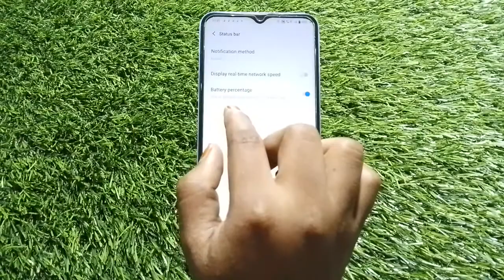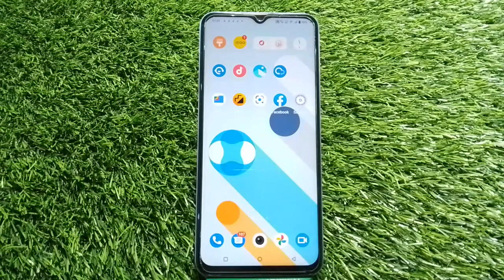Show Net Speed In Vivo Y22s, How To Show Internet Speed In Vivo Y22s, Vivo Y22s Connection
Show Net Speed In Vivo Y22s, How To Show Internet Speed In Vivo Y22s, Vivo Y22s Connection Speed Show Kaise Karen,

Net_Speed_Show Vivo Y22s